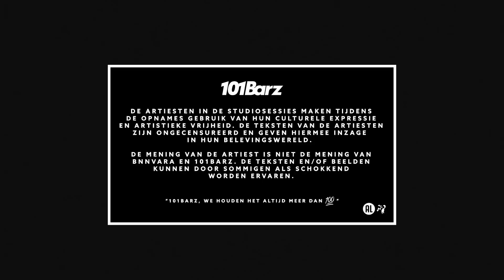JAIRZINHO | Wintersessie 2019 | 101Barz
Jairzinho is na een lange tijd weer terug in de booth en hij heeft wat nieuwe bangers meegenomen! Binnenkort zal hij een nieuwe EP releasen, dus houd hem in de gaten.

101Barz is het grootste hiphop-platform van Nederland met wekelijks nieuwe video's. Natuurlijk brengt Rotjoch elke week de welbekende studiosessies op je beeldscherm, maar dat is niet alles. Videoclips van je favoriete artiesten die gemaakt zijn door het 101Barz-team vind je onder de noemer 101Barz Videoclipz. Items en portretten van beginnende rappers en gevestigde namen worden met regelmaat geupload. In Hitmakerz nemen we je mee achter de schermen bij de producers van de dikste hits van Nederlandse bodem. De rappers met de best bekeken sessies krijgen bezoek van Rotjoch om een Trophy in ontvangst te nemen.